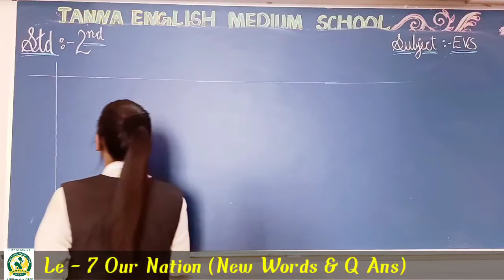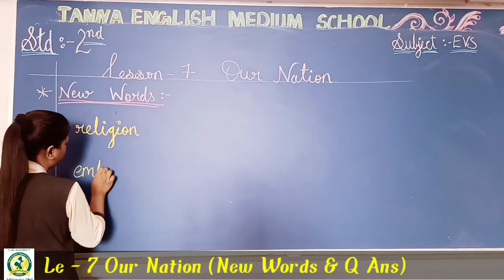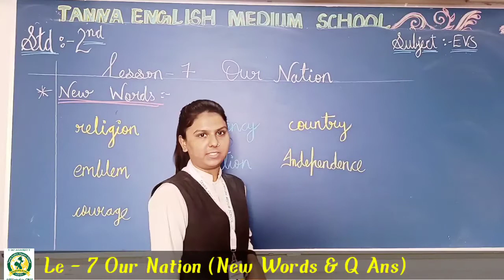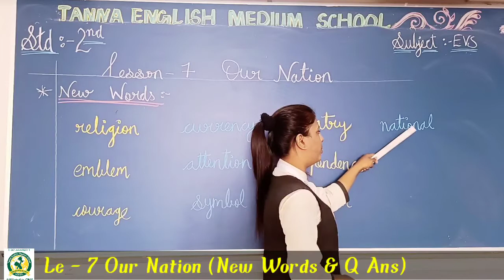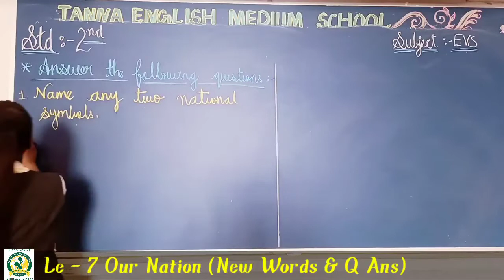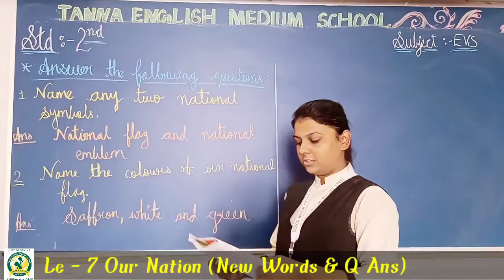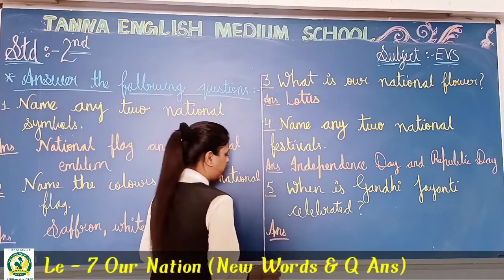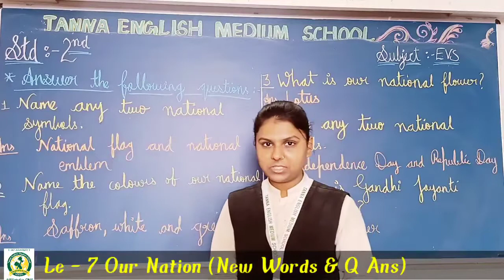16_Feb 2nd EVS Le - 7 New Words & Question Answers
Le - 7 New Words & Question Answers